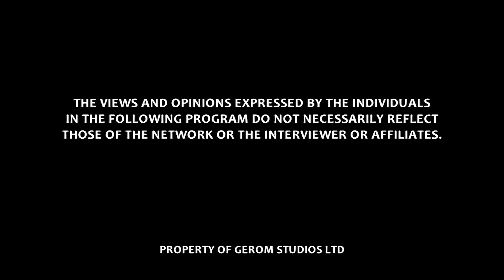CIRCUMCISION IS NOT CHRISTIAN! JOHN OBU SITS WITH MAAME GRACE